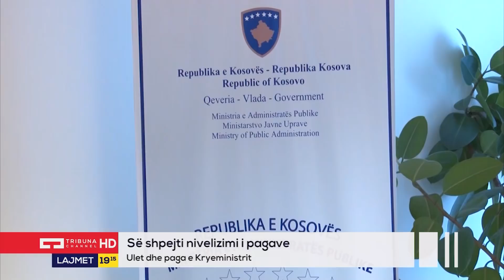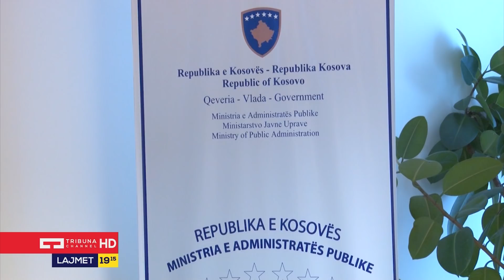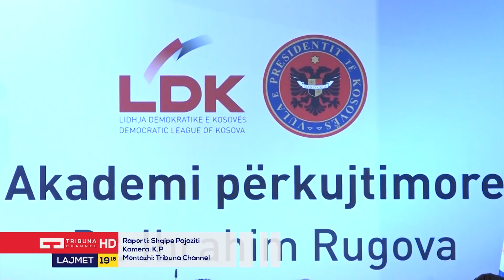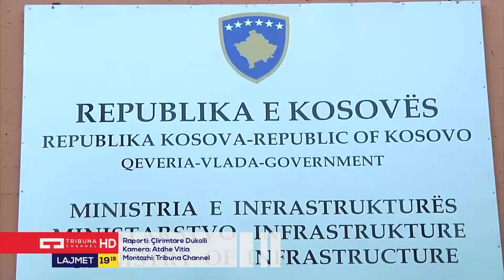Lajmet Qendrore - 21.01.2018